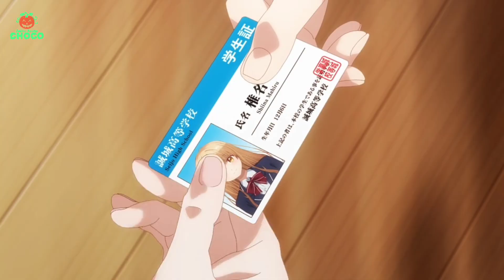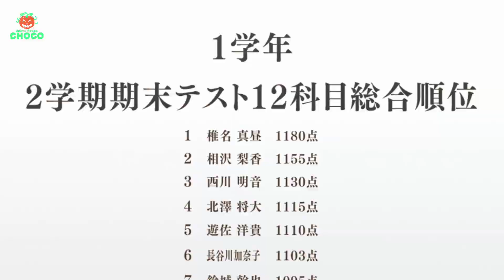A Beautiful Girl Like The Angel Lives Next Door To Him And Spoils Him Rotten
When Amane, a handsome high school student, meets his classmate Mahiru, a beautiful girl like an angel who lives next door to him, she spoils him like rotten.

Anime Name: The Angel Next Door Spoils Me Rotten